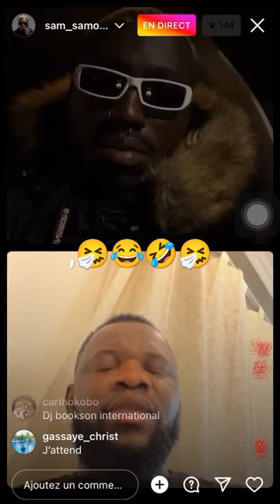Sam Samouraï prétend ne pas connaître Key kolos et Teddy Benzo lors de son direct avec DJ bookson